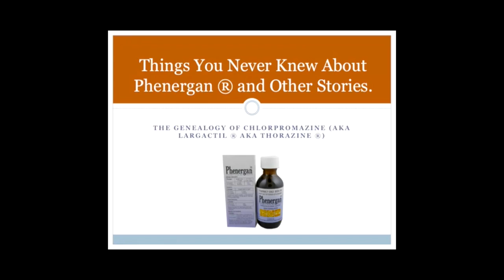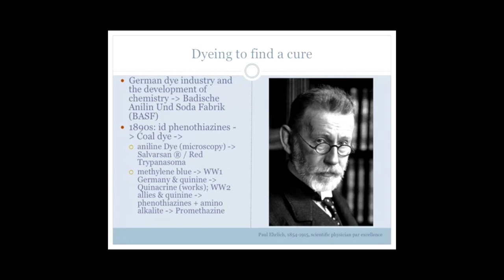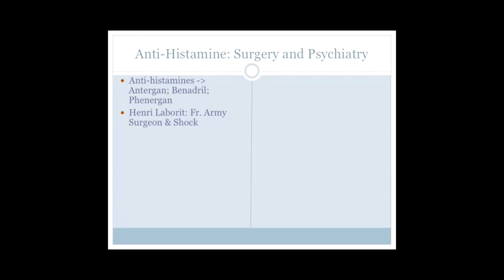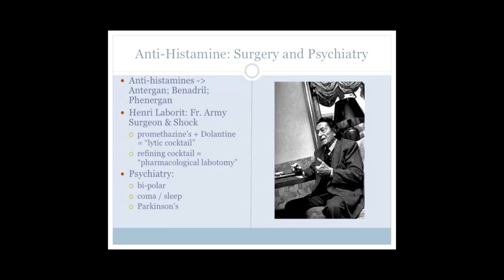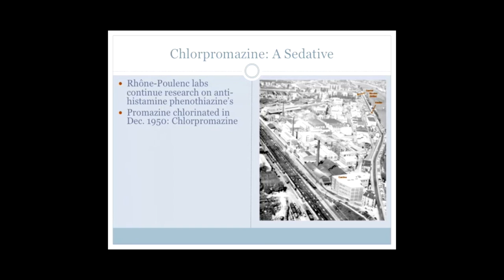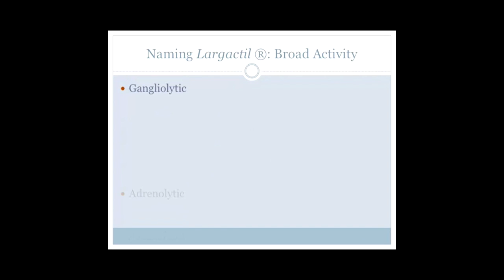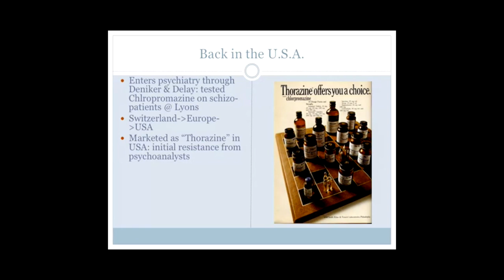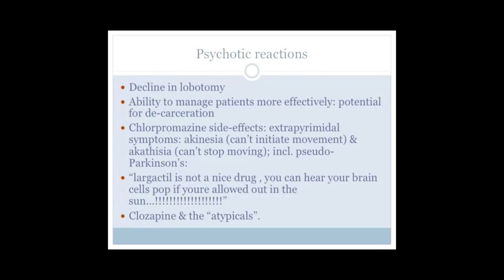Chlorpromazine: a drug for schizophrenia?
This video is about Chlorpromazine: a drug for schizophrenia?